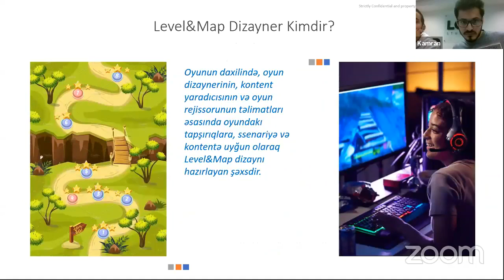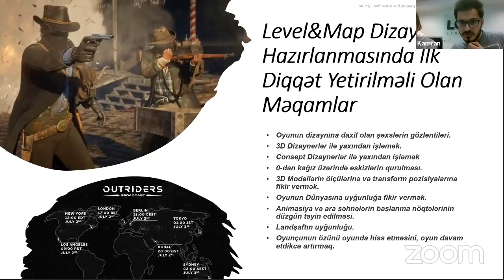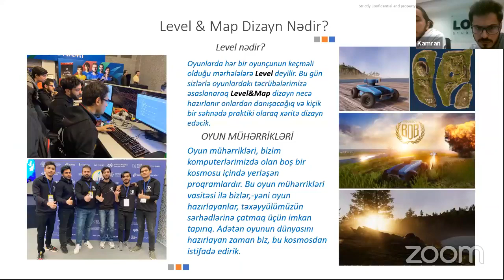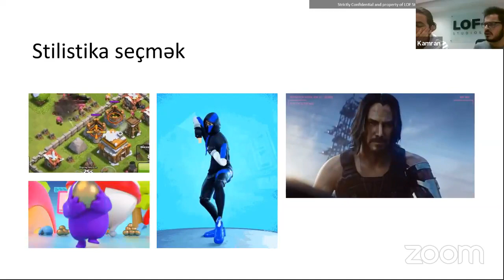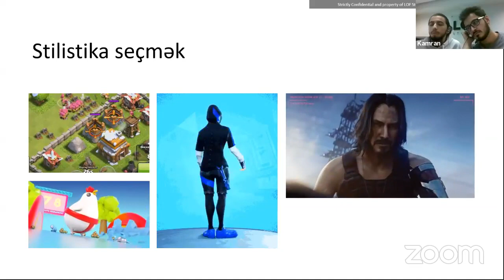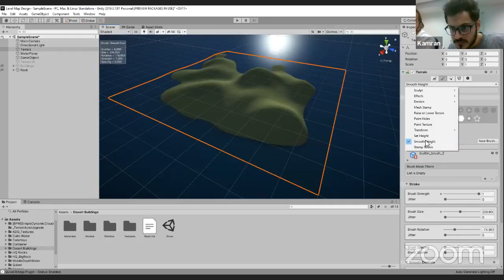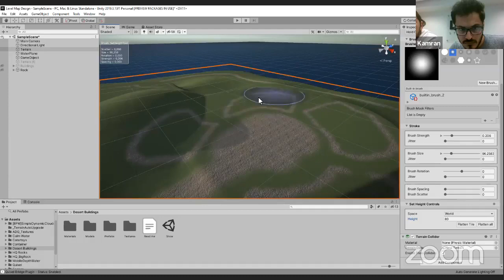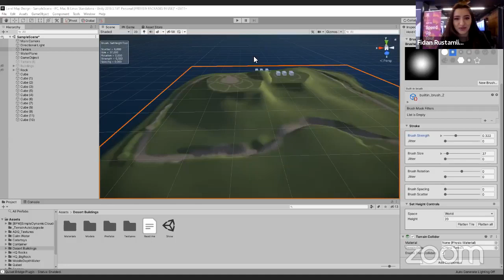From Zero to Game : "Understanding Level Map Design" with Rahman Aliyev and Kamran Huseynguluyev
For those who want to create a game but do not know where to start, we share with you our workshop series called "From Zero to Game", which will last for 1 month.
The third theme of the series will be "Understanding Level Map Design ". The speakers of the workshop will be Kamran Huseynguluyev and Rahman Aliyev.
You need to take several things into account when level designing. You have to be able to craft vibrant and creative ideas, implement them into software and programming, and make all of the different elements come together in a cohesive package.
A level designer formulates the idea that creates the game world. They’re the ones who put all of the necessary game mechanics together to create a living, breathing, and a convincing world that the player can thrive in.